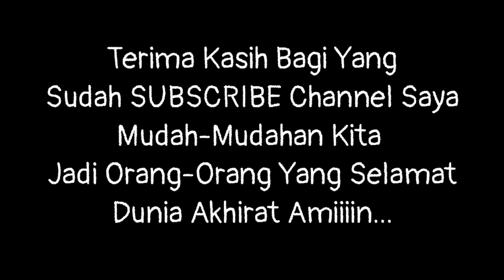Pintu Utama Kamper 2 Daun Untuk Pintu Utama Model Minimalis Nat Lengkung 4K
Pintu HPL adalah pintu yang terbuat dari bahan utamnya adalah High Press Lamineted atau biasa kita kenal dengan HPL.